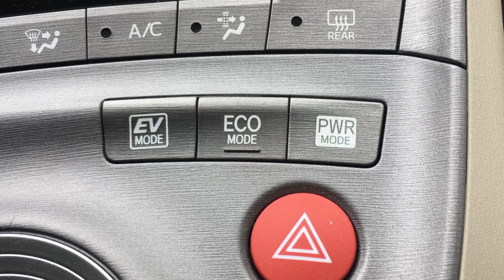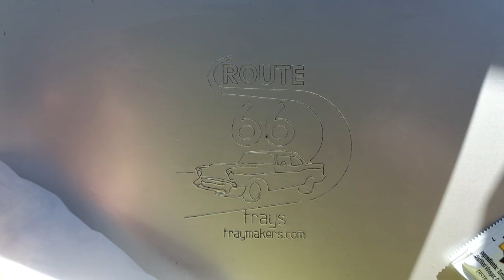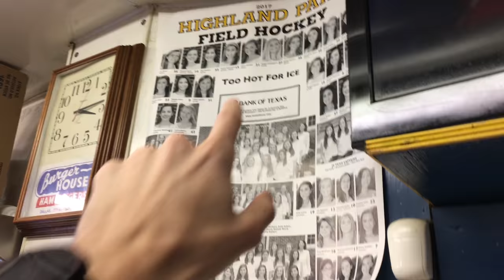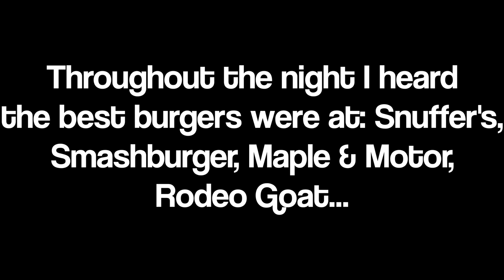The Best Hamburgers In Dallas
On this week's Food Trip Friday, I find the BEST HAMBURGERS in DALLAS, TX. These are CLASSIC burgers, from LEGENDARY burger joints—these old-school Dallas burger joints have over 50 YEARS of history and are famous among locals for their no-frills, all-passion food. These are the places locals don't want to tell you about because they don't want you crowding their turf. This is Dallas Burger Culture.

I consume over 3500 calories of PURE BURGER LOVE in search of the most delicious, epic burgery-est burgers Dallas has to offer.

I also divulge my super-secret runner’s tip (it’s not terribly secret) for how to consume a TON of food (like today), but still feel decent and not like a bag of grease. Just a fun, cool way to set up your day that will help keep your mood and energy up if you are eating a ton of food (like during the holidays).

FOOD
Keller's on Northwest Highway
*The #5 Special

Burger House on Hillcrest
*Double-Double w/ Swiss Cheese

Jake's Burgers & Beer
*The Jake's Special